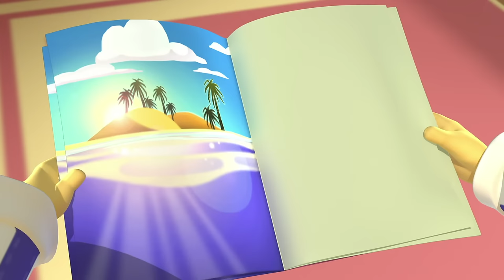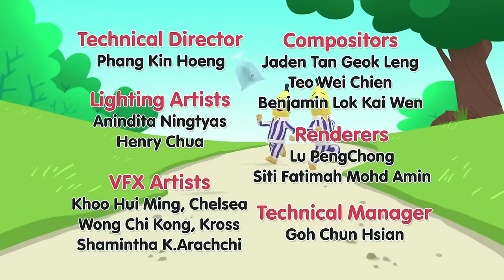Morgan's Smelly Sneakers! | Bananas in Pyjamas Season 1 | Full Episodes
Morgan’s sneakers really smell and it’s making Amy and Lulu very upset. Morgan decides to move in with the Bananas, will they ever manage to reunite Morgan and the teddies?